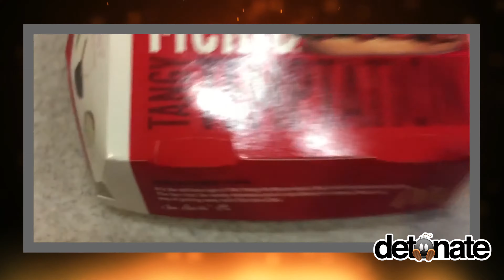GUY EATS 10 MCRIBS AT ONCE - DETONATE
Guy Eats 10 McDonald's McRibs all at once!

Yes, yes it IS! McDonald’s McRib sandwich is back! Marshall found this video which makes him wonder how a guy whose claim to fame is loving the McRib sandwich has 300,000+ subscribers on YouTube?!

The guy is ecstatic that McDonald’s has brought it’s perpetually temporary fake ribs sandwich back and freaks out. What follows is sure to make this guy the epitome of the McRib fanboy. He takes it to a whole new level... like the Michael Phelps of McRibs.

He even mentions how McDonald’s hasn’t changed the McRib’s box in 5 years… but why are we telling you this? Click the play button and see the McRib madness in full effect!